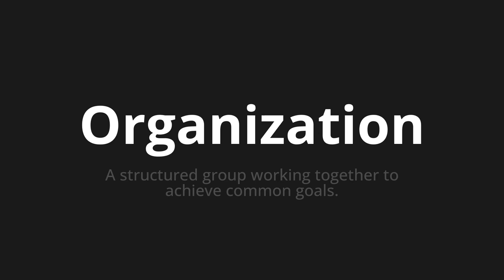How to pronounce Organization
Master the Pronunciation of 'Organization' - which means : A structured group working together to achieve common goals. 📝 with @HTPronounce 🎓🗣️ - [Your Guide to English]

Learn to pronounce 'Organization' perfectly in English with our easy and engaging tutorial by @HTPronounce! 📖📽️ In this comprehensive video, we provide you with native speaker examples 🗣️👂 and phonetic breakdowns 🎵 to ensure you get the pronunciation just right.

How to say Organization in English